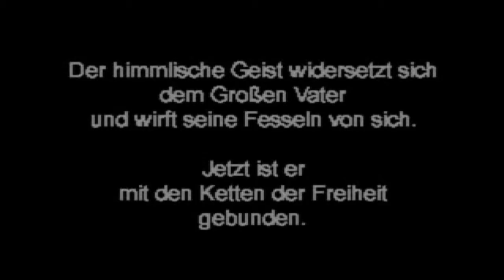Jade Cocoon - Die Tamamayu Legende - Erfahrungsbericht #2 ~ Der Käferwald